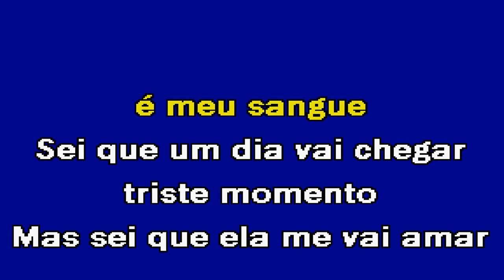AMAR NA ETERNIDADE Banda Festival Karaoke